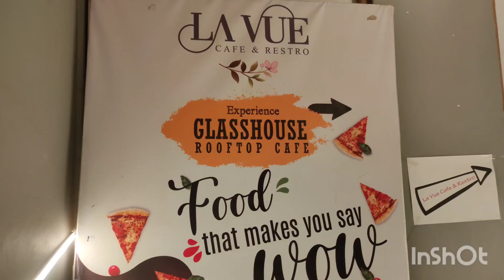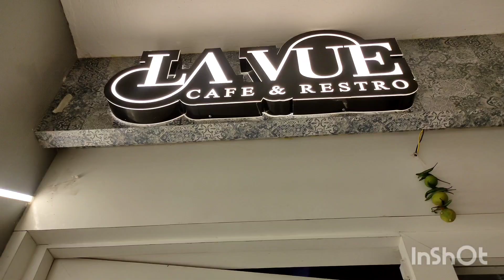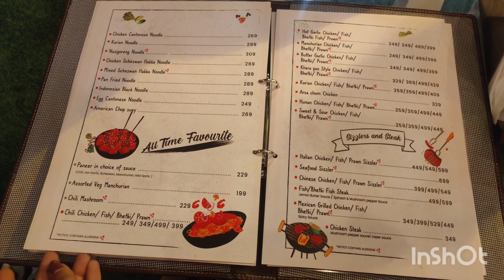La Vue Cafe & Restro | Best Continental & Chinese Cuisine | Rooftop Cafe Nagerbazar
Hello Everyone! 😘😘😘
The restaurant is very beautifully decorated and the ambience was extraordinary.
 You can book them for any occasions like Anniversary, Birthday, Engagements etc.
Please do comment if you like it too ❤️❤️

Restaurant Location 👇
193 Jessore Road. Uttarapan Market. 3rd Floor. Rooftop, beside UCO Bank, opposite Babutala Road, Kolkata, West Bengal 700074